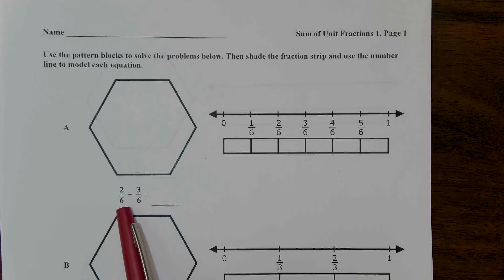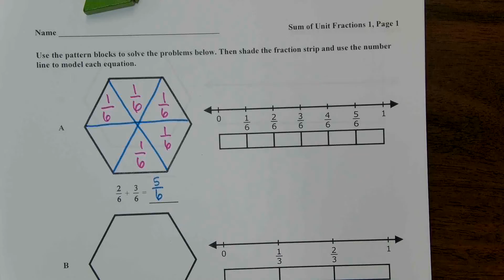Monday, Jan 18